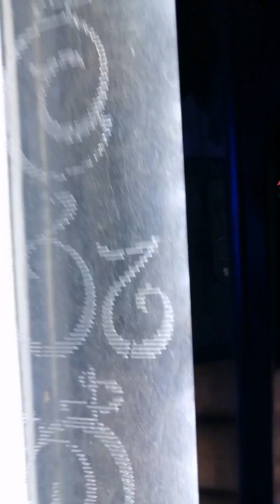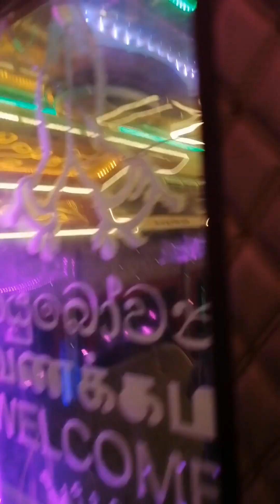බලන්නම වටිනව හැබැයි.😊තොරණ වගේ ලස්සන. සංගීත සන්දර්සනය වගේ සද්දෙ. Modified buses😎🙈@busofficial909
⭕කූරගලදී ලස්සන වැඩක්
    FTB Meet Up
    Club Of  Modified buses

.SRILANKA.

☀About Videos:

       Traveling

       Drawing Art

 ~TN Style~ Youtube channel

🕦Timestamps

     00.00 - Intro

  ♦Desktop computer

           19" Lenovo monitor

            i7 2nd Gen CPU

            4GB RAM

            2GB VGA

            1Tb Hard

  ♦ Adobe premiere

  ♦ CapCut

☀Special Credits

  ♦ CapCut